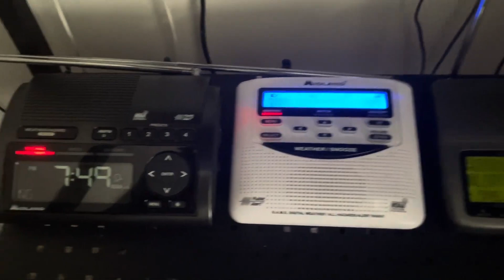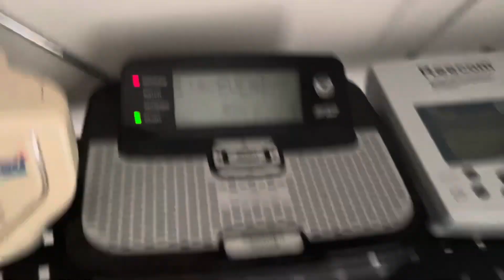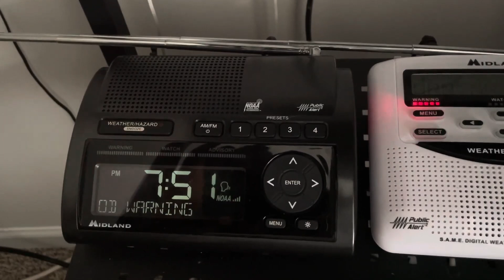(EAS "#366") CAE Flash Flood Warning from KHC27 (Rock Hill, SC) - 7/19/2024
some information about this specific transmitter:
Weather Forecast Office (WFO): GSP (Greenville-Spartanburg, SC)
Frequency: 162.425 MHz (CH2)
Origination Location: Edgemoor, SC (WNSC/SCETV Tower)
Coverage Area: serving adjacent southern North Carolina (and Gaston County), and north central South Carolina, including parts of the Charlotte Metropolitan Area

WFOs:
CAE (Columbia, SC) for alert
GSP (Greenville-Spartanburg, SC)

WX radios shown/heard in video:
Alert Works EAR-10WH
Emerson EWR850 (silver)
Midland WR-30
Midland WR-120EZ - KHC27
Midland WR-400 - KHC27
RadioShack 12-240
RadioShack 12-247B #2
RadioShack 12-249
RadioShack 12-250
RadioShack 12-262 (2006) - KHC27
RadioShack 12-991
Reecom R-1650C